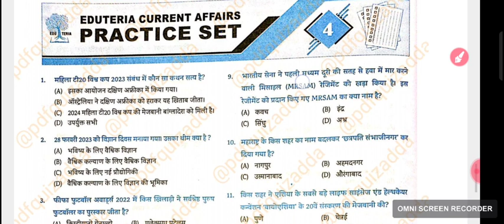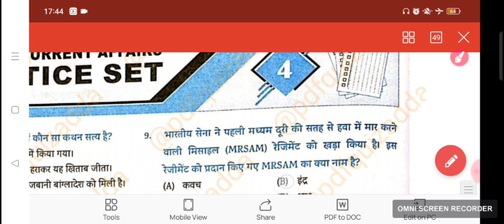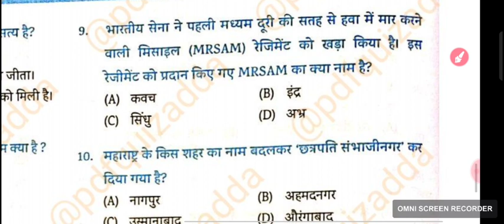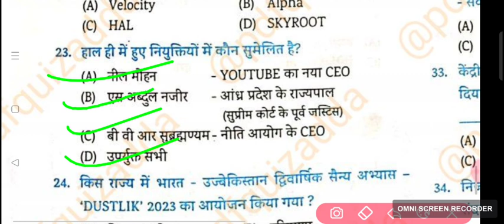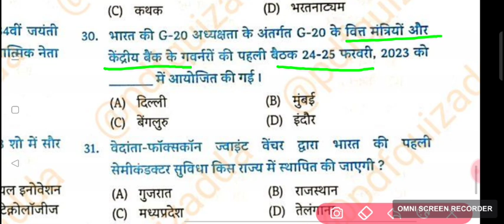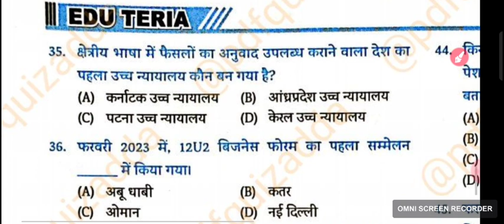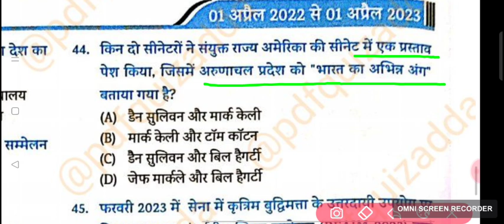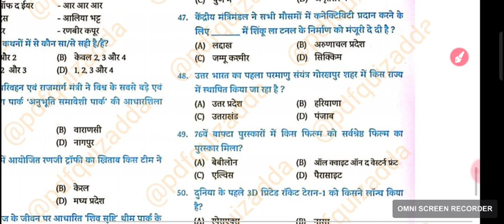आ गया न्यू बुक || Edu Teria Current Affairs वार्षिकी 2023 || सेट-04